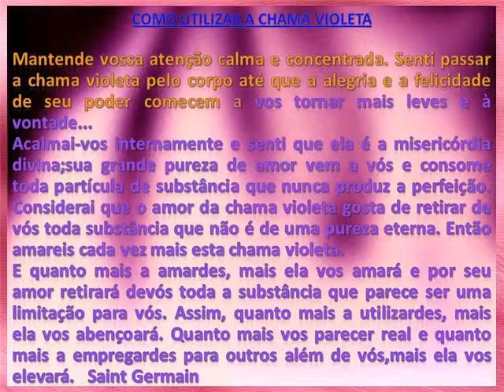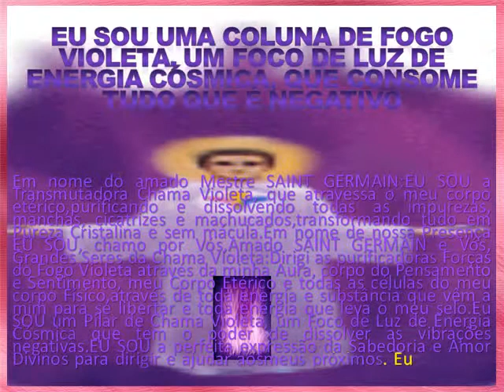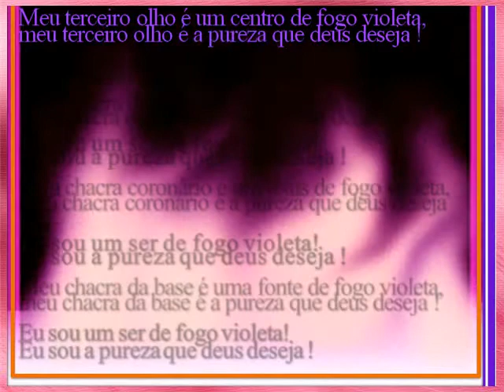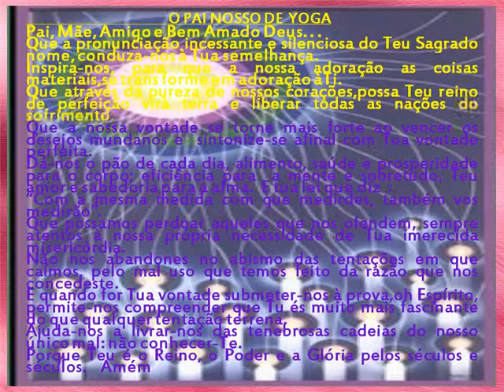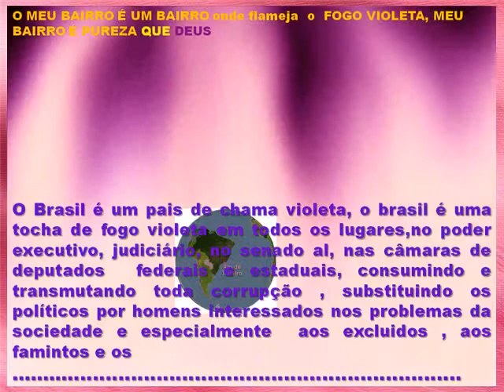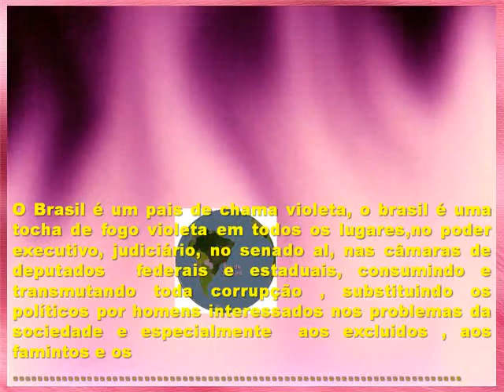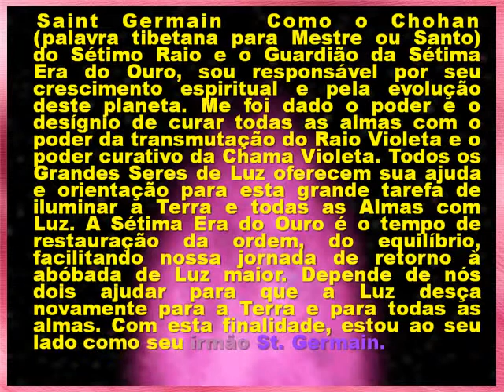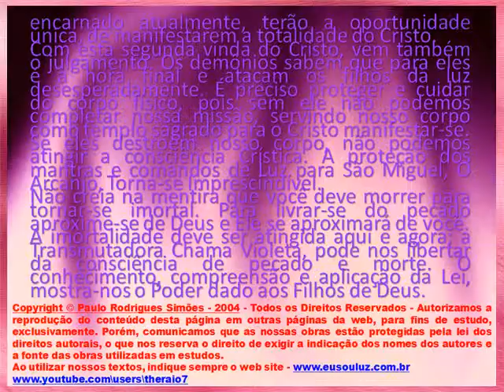TUBO DE LUZ CHAMA VIOLETA PARA TODOS OS DIAS # 3115.AVI * exercicio completo todos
Para proteção da Chama Violeta a todos e ao planeta Terra